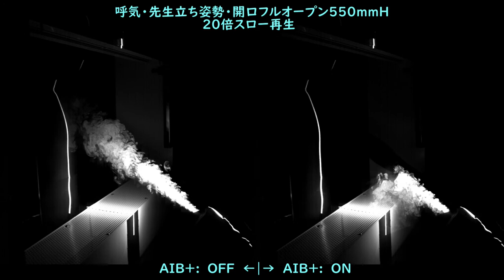株式会社大気社 AIB⊕気流可視化動画（呼気・先生立ち姿勢・開口550mmH）